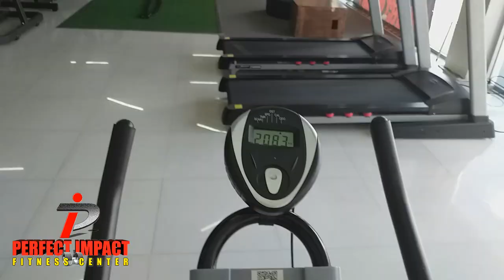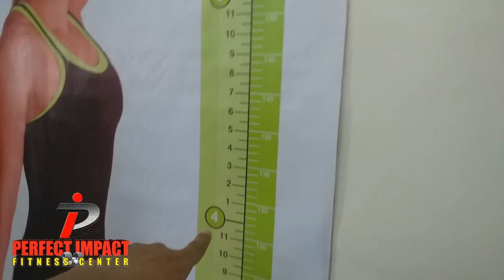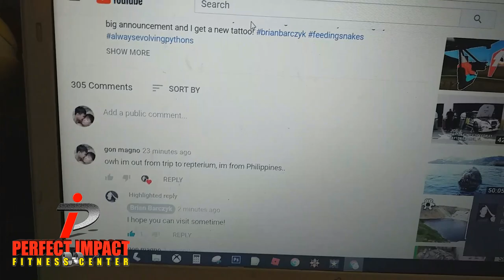Train hard with coach Argie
8yrs old Gon zyrille doing fitness routine

Gym: Perfect Impact Fitness Center
Loc: Buhay na Tubig Imus Cavite